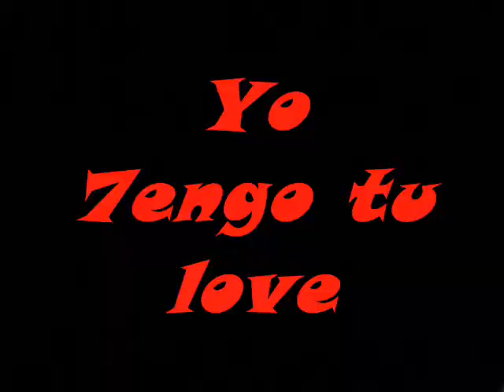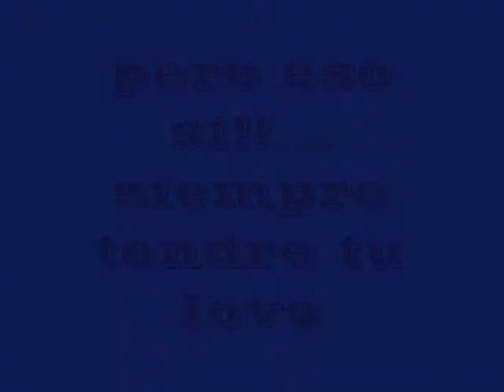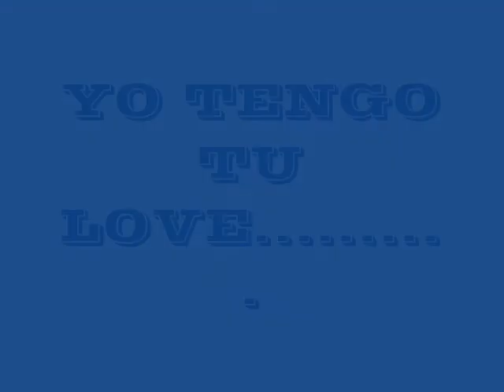el pendulo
dibujos animados